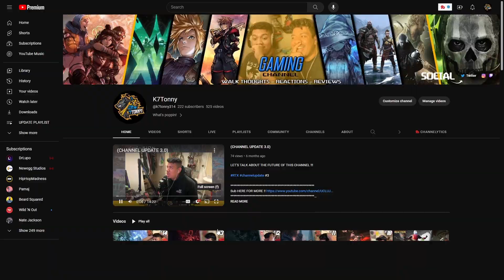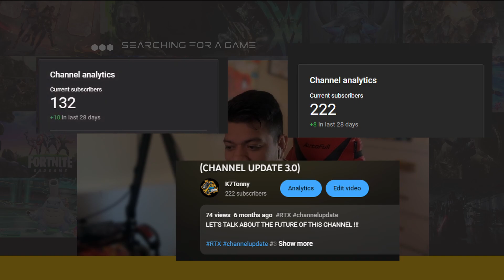(CHANNEL UPDATE 3.5)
LET'S TALK ABOUT THE FUTURE OF THIS CHANNEL !!!

UPDATED!